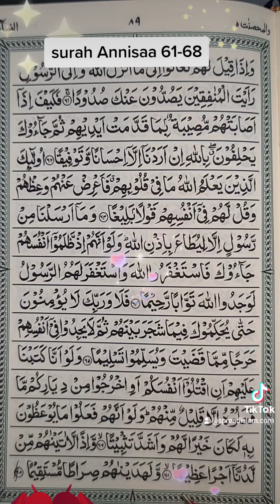surah Annisaa from 61